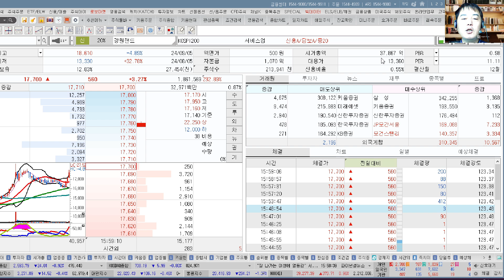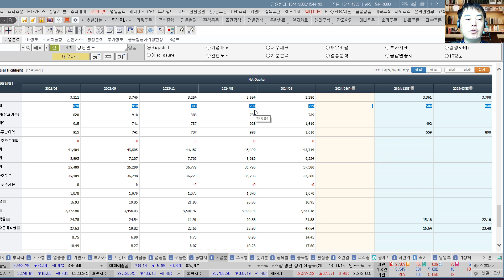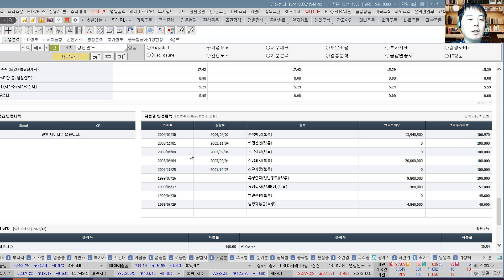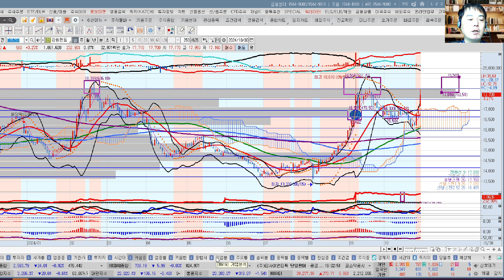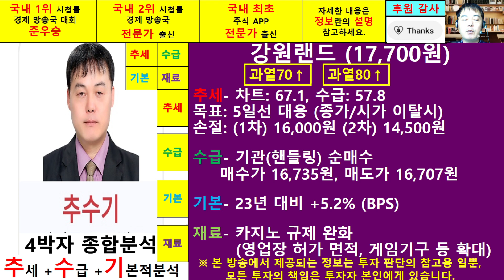강원랜드(035250)종목진단및향후주가전망 추수기(추수)전문가